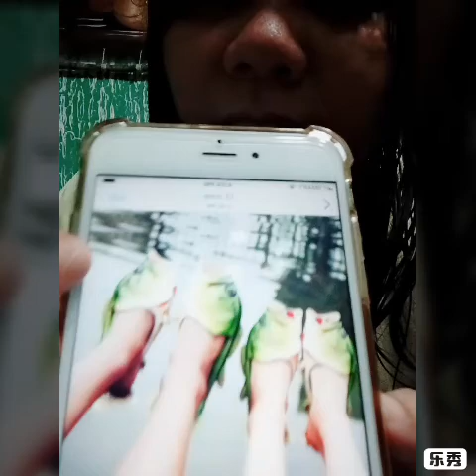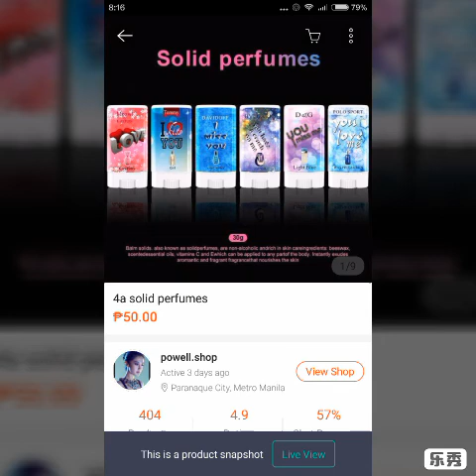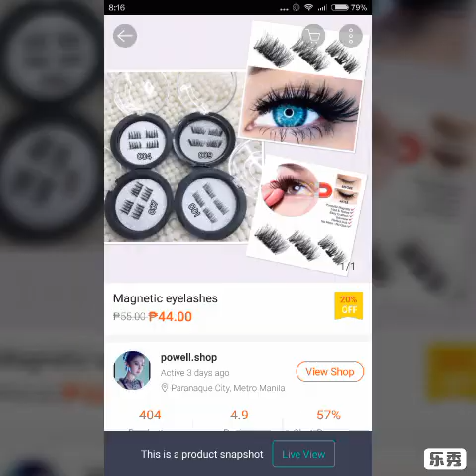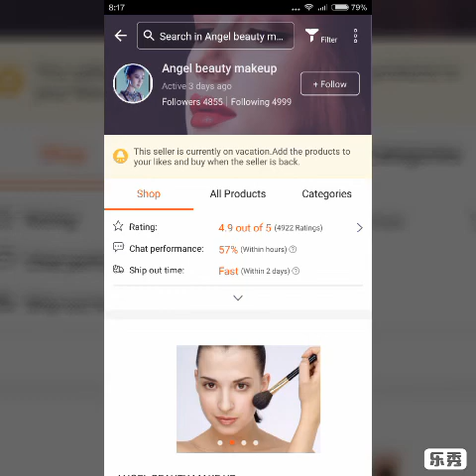Shopee haul "magnetic eyelash & cute fish slippers"